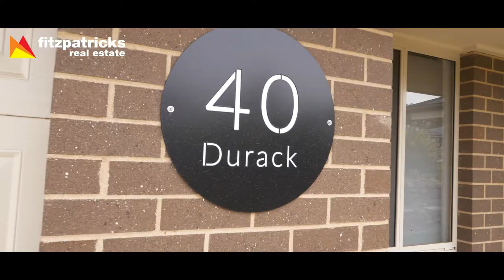SOLD - 40 Durack Circuit, Boorooma, Wagga Wagga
This near new home is filled with a great range of quality finishes and extras both inside and out.

To arrange an inspection please call:
Shaun Lowry 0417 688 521